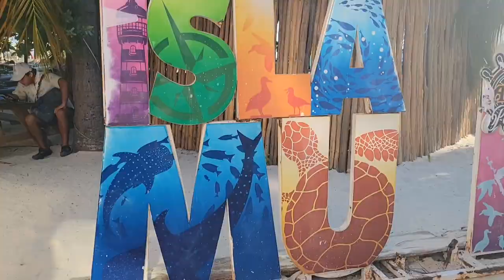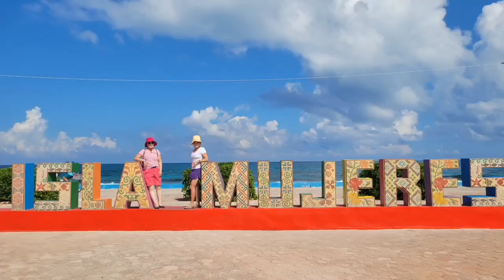Isla Mujeres Boat Tour, 칸쿤 멕시코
What a trip I had! It was worth going to the island. I had a great time, snorkeling and swimming in the Ocean. The lunch that the company provided wasn't bad. I had a vegetarian meal. It was alright! Thanks!💝🙏🏽